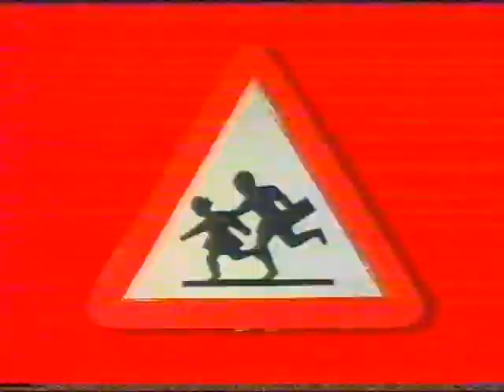c andalucia continuidad 5